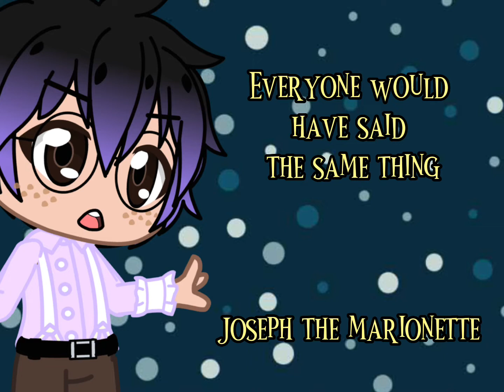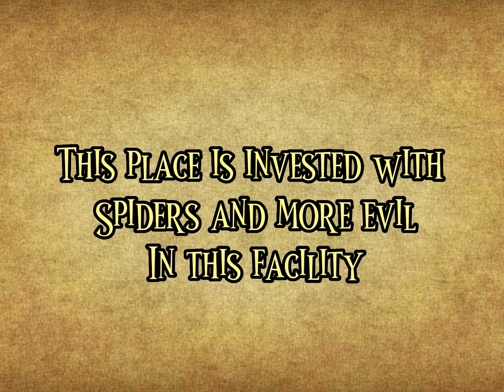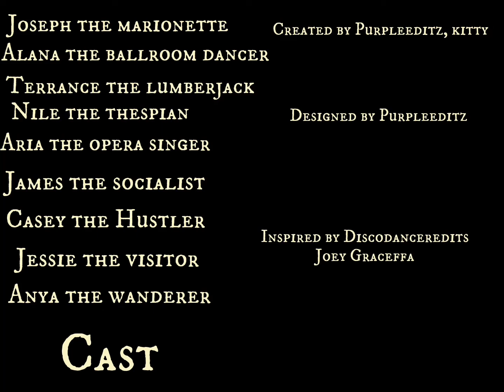Escape the night S2 episode 3 A spiders web